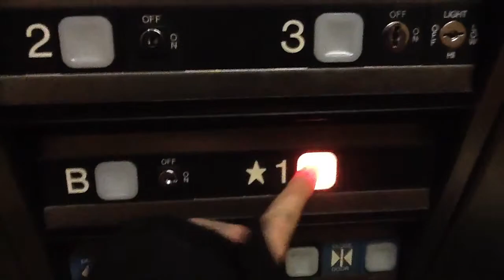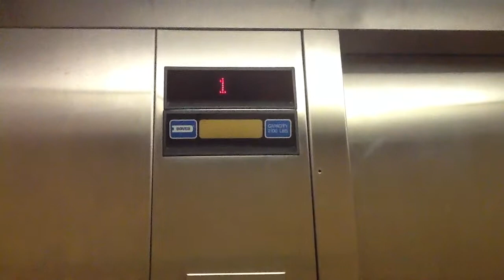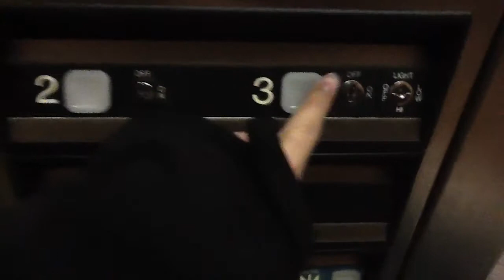Late 80's/ Early 90's Dover Impulse Hydraulic Elevator @ Traction Station (Champaign, IL)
This building once served as the main station for the Street Car system. Though the street cars in Champaign have long since been removed, the old station still remains a historical gem for the city. I wish the building had an older elevator though. This is in Champaign, Illinois.